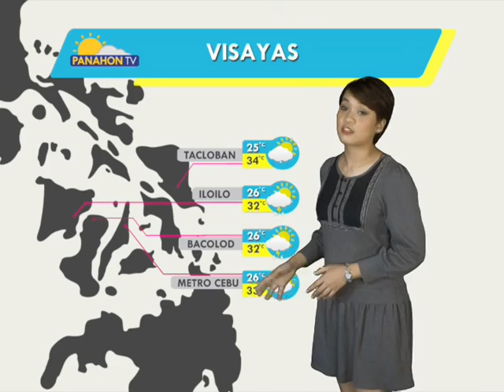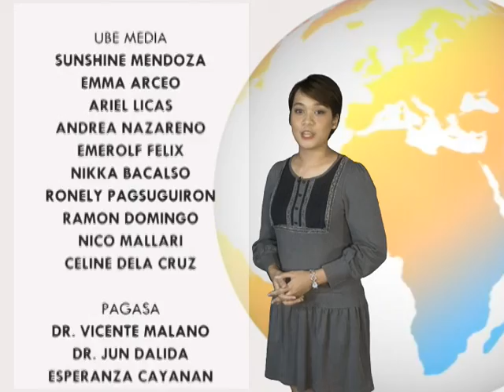Panahon.TV | August 14, 2018, 6:00AM (Part 5)